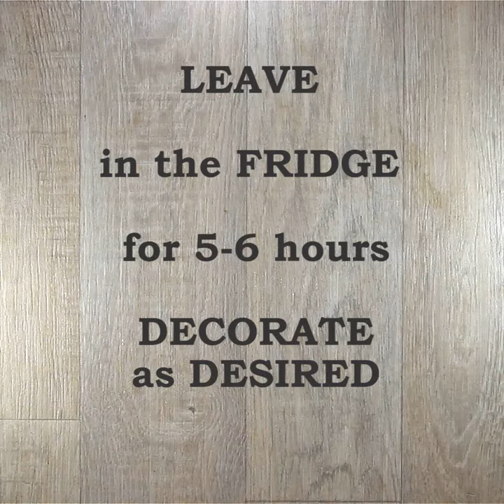Apricot Cream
An exquisite light cream with apricots for the summer that we highly recommend!